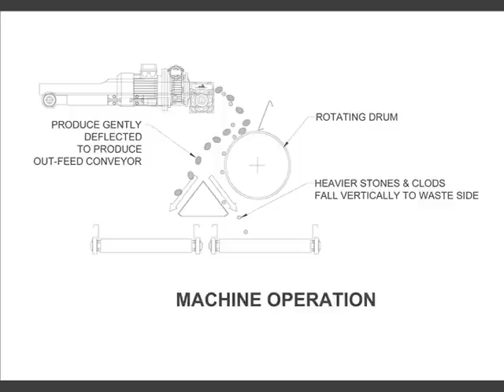Haith Clod & Stone Separator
Haith design and manufacture high quality vegetable grading,washing,de-stoning,polishing and packing systems